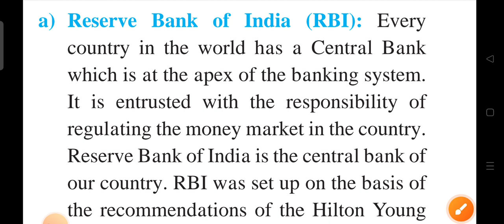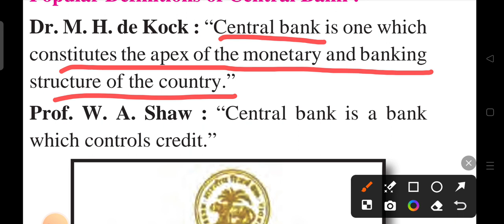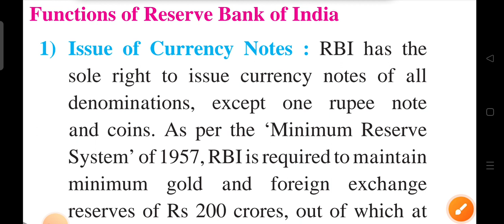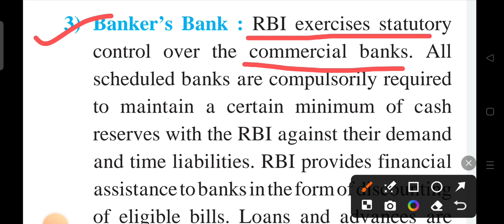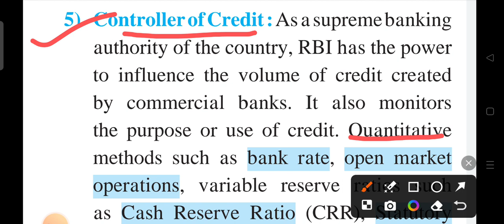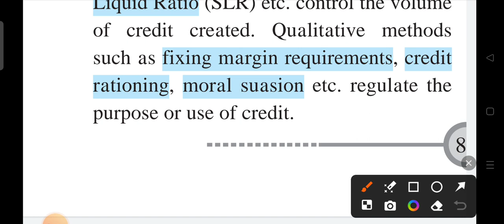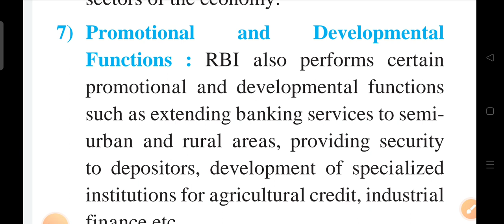RBI and it's Functions